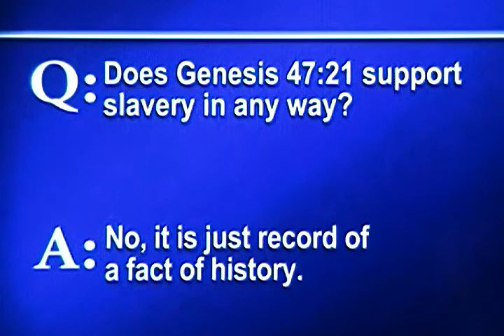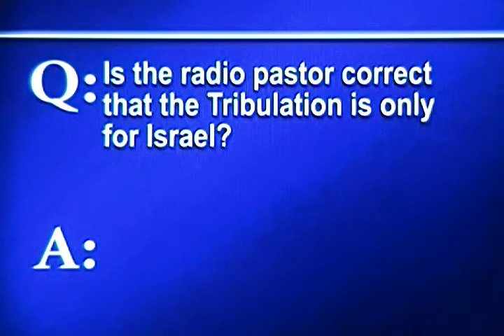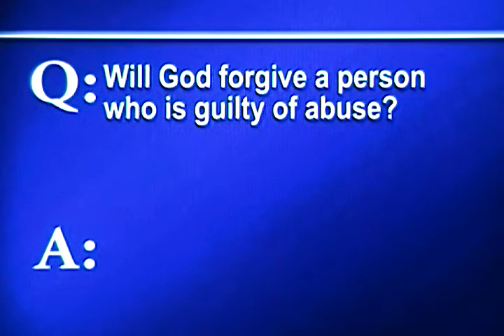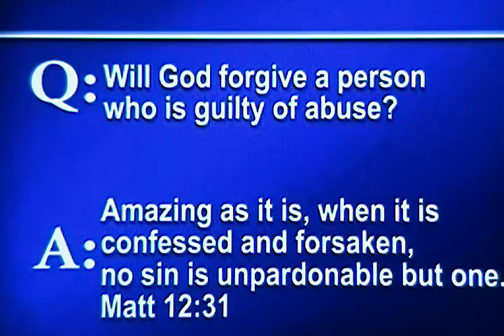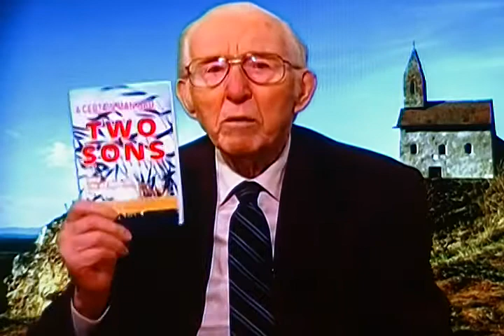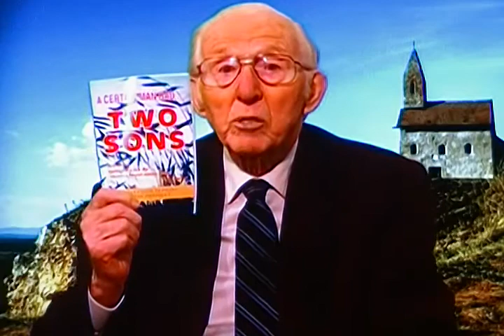2018 03 11 HH Barber 1of1 Faith To Live By Complete Program SDV 2580